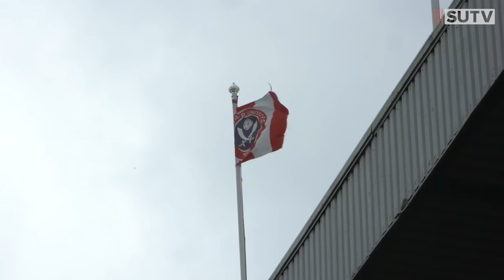Sheffield United 1-0 Cardiff | Behind the Blades | Ndiaye Goal, Tunnel Cam & Behind the Scenes 🌪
Gain exclusive insight into United's 1-0 win at Bramall Lane courtesy of Iliman Ndiaye's header from Morgan Gibbs-White's cross.